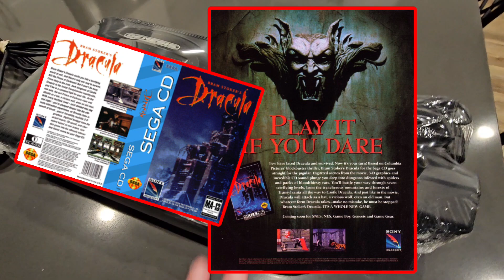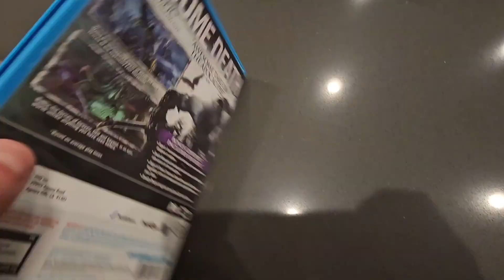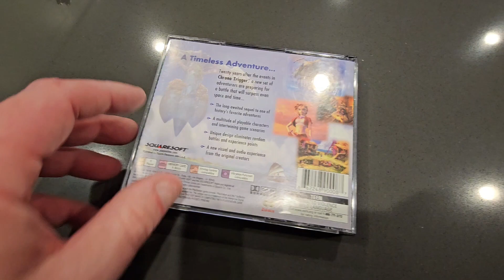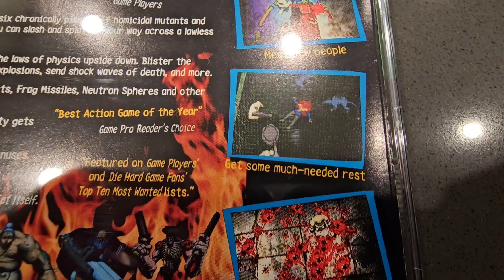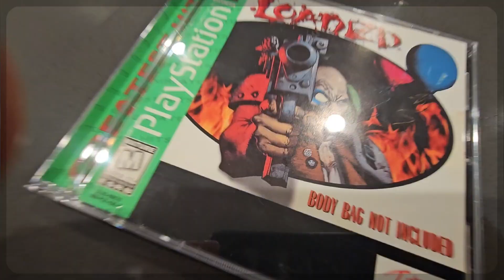Game Hunting Finds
Game Hunting Finds From @fire.and.ice.games and Ebay,
Happy Sunday, everyone. I hope your day is full of video game adventures.